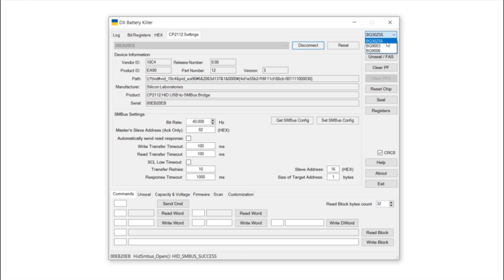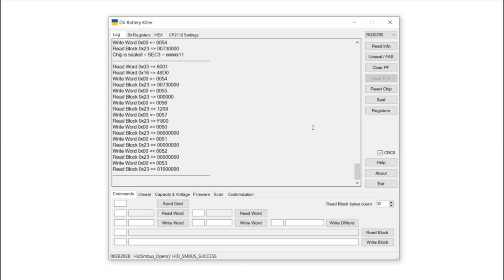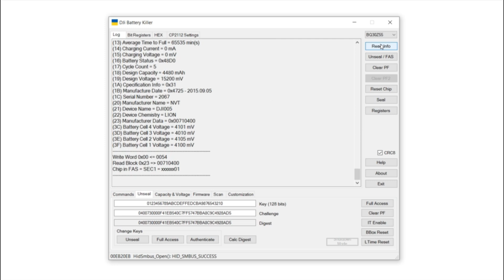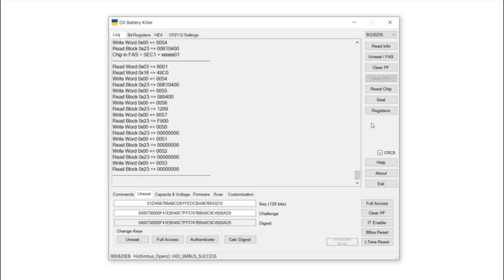DJI Phantom 3 Battery Wont Unseal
If you can unseal the battery, try this process.

You may need to watch this video as well to get a full understanding of the process if you have never used the DJI Battery Killer software.